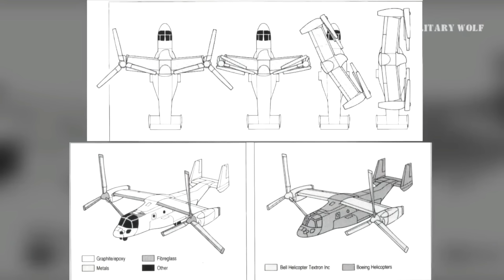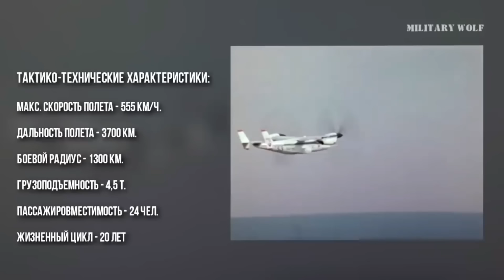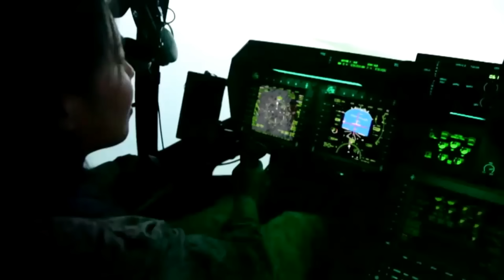V_22 OSPREY-конвертоплан,революційна машина,що поєднує в собі можливості літака і гвинтокрила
V-22 Osprey,єдиний в світі конвертоплан,що випускається серійно і стоїть на озброєнні.Він прекрасно поєднує в собі можливості літака і гвинтокрила.Ця машина виявилась настільки потрібною,що в сухопутних віськах,корпусі морської піхоти і силах спеціальних операцій США і чути не хочуть про відмову від такої машини.Прекрасно показав себе при проведенні бойових дій в Іраку і Афганістані при проведенні рейдових дій і десантних операцій.

Просимо підтримати наc.
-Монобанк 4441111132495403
-або на карту Приватбанк  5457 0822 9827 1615

00:35 V-22 дуже потрібна машина значно підвищила мобільність військ
01:45 Пентагон висунув високі вимоги до нової машини
02:50 Машина має бути броньованою і безпечною в застосуванні
04:00 Основний експлуатант V-22 -корпус морської піхоти США
05:00 V-22 Osprey-це моноплан з двигунами з змінним вектором тяги
06:20 Добре себе показав у війнах в Іраку і Афганістані
07:25 Конвертоплан-машина.що має самі різні оцінки
08:30 Машина дуже потрібна,ведеться розробка нового конвертоплана